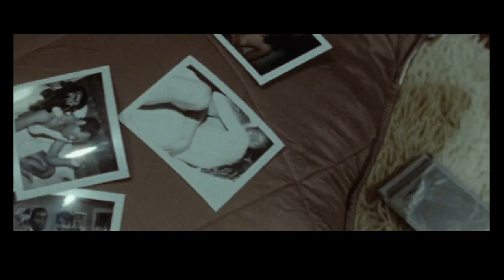Miles Ahead- Snapshot Scene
Clip from Don Cheadle's "Miles Ahead" depicting Miles Davis' wedding to Frances Taylor